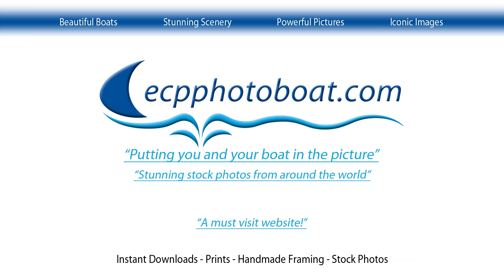ecpphotoboat.com Trailer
An online gallery where you can buy and download files, order prints or stock photos from our ever expanding picture library.

And at ecpphotoboat.com we specialise in capturing unique images of boats and their owners.